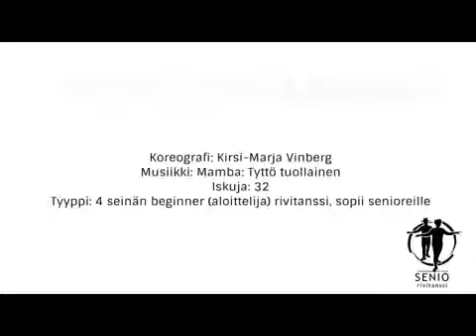Tytto Tuollainen 2 line dance Dance Along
TYTTÖ TUOLLAINEN 2 aka GIRL LIKE THAT

Choreographer: Kirsi-Marja Vinberg
Counts: 32
Type: 4 wall beginner/improver, suitable for seniors

TOE STRUTS, CHASSE, ROCK STEP
1-4 Step right toe to side, drop heel down, step left toe across right, drop heel down
5&6 Step right to side, left together, right to side
7-8 Step left foot back, right in place

1-4 Step left toe to side, drop heel down, step right toe across left foot, drop heel down
5&6 Step left foot to side, right together, left to side
7-8 Step right behind left, left in place

ROCK STEP,/CROSSING ROCK STEP, TURNING ½ R WITH SHUFFLE MOVING BACKWARWS, SHUFFLE TO SIDE TURNING ½ R, ROCK STEP
1-2 Step right forward/across left foot, left in place
3&4 Turn ¼ right on the ball of left foot and step right to side, step left together, turn ¼ right and step right forward
5&6 Turn ¼ right on the ball of right foot and step left to side, right together, turn ¼ right and step left back (facing 12 o'clock)
7-8 Step right back, left in place

WALKS FORWARD, SHUFFLE STEP FORWARD, ¼ PIVOT TURN R, CROSSING SHUFFLE
1-2 Step forward right, left
3&4 Step right foot forward, left together, right forward
5-6 Step left forward and turn ¼ right, step right in place
7&8 Step left across right, right to side, left across right

Repeat

Paikka/Place: Petra, Kauniainen
Video: Tuula Alanko
Esittäjä/Performer: Kirsi-Marja Vinberg